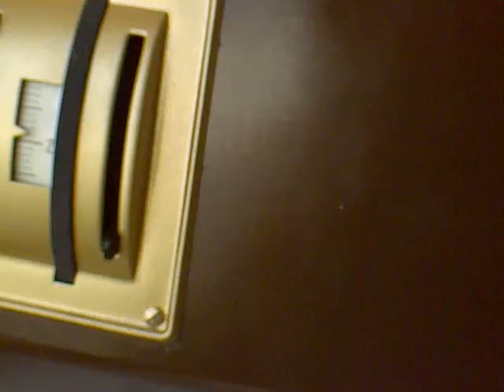Fully restored 1928-29 AEG Geadem Alt German tube radio working....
Restoration made by Mihály Horn from Hungary.

Country:  Germany
Manufacturer / Brand:  AEG (Radios) Allg.Elektricitäts-Ges.
Year: 1929–1931 Category: Broadcast Receiver - or past WW2 Tuner
Valves / Tubes 5: RENS1204 REN1104 REN1104 RE304 or RE604 RGN1503
Reception principle TRF with reaction (regenerative); 1 Special; 2 AF stage(s)
Tuned circuits 2 AM circuit(s)
Wave bands Broadcast (MW) and Long Wave.
Details
Power type and voltage Alternating Current supply (AC) / 125; 230 Volt
Loudspeaker - This model requires external speaker(s).
Power out
from Radiomuseum.org Model: Geadem 2W - AEG Radios Allg.Elektricitäts-
Material Metal case
Shape
Dimensions (WHD)
Notes siehe auch 33 [560, 569]
Price in first year of sale 375.00 RM !